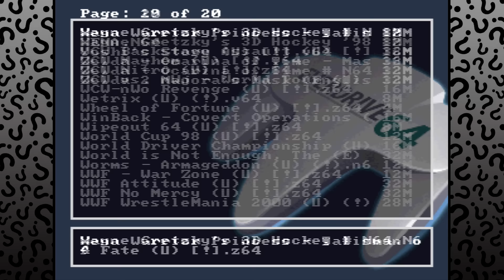Mystery Mondays: Week 10 - (N64) WCW Mayhem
Hey everyone and welcome back to some Mystery Mondays! What are we going to get this week? Find out now! ;)